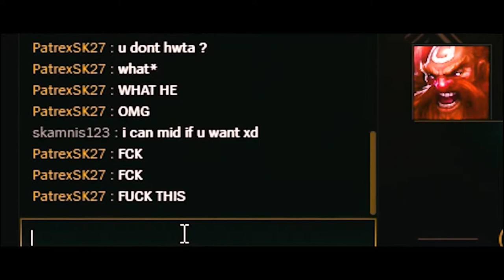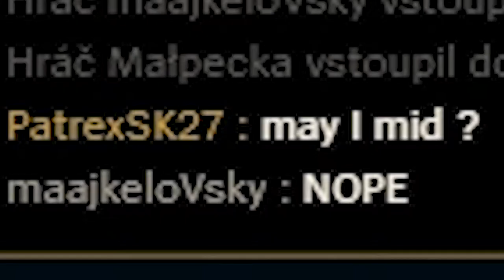THE TALON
I tried my best. Hope you will enjoy!